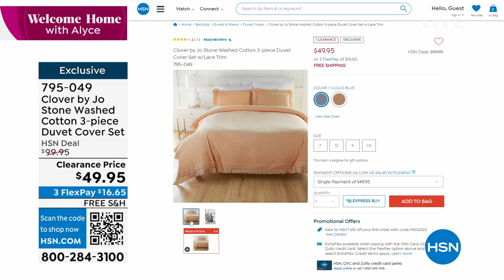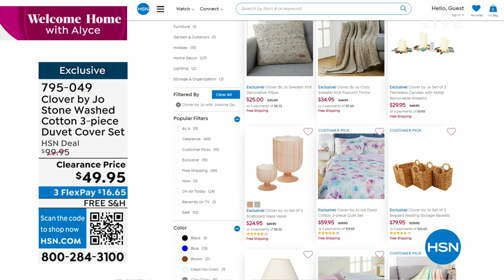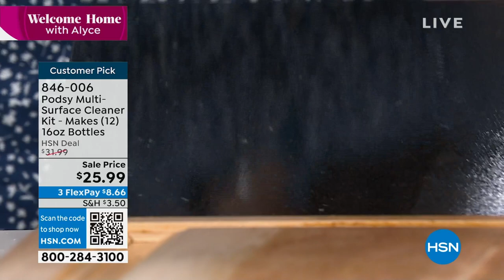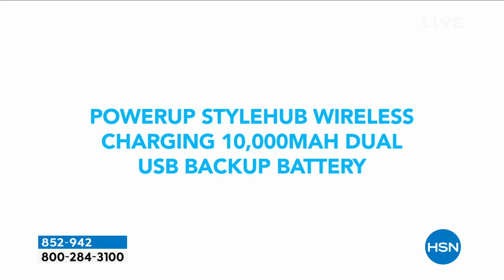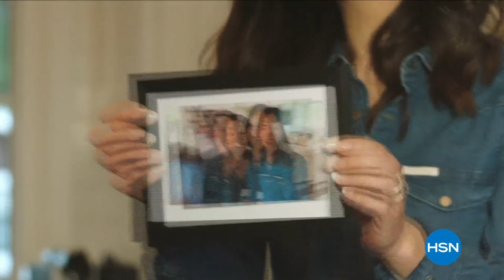HSN | Welcome Home with Alyce 08.07.2023 - 09 AM